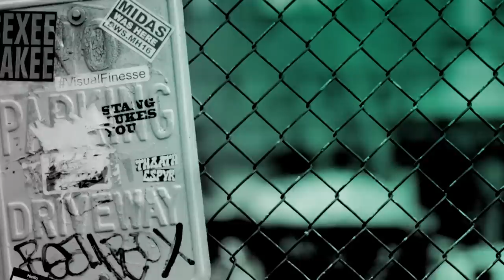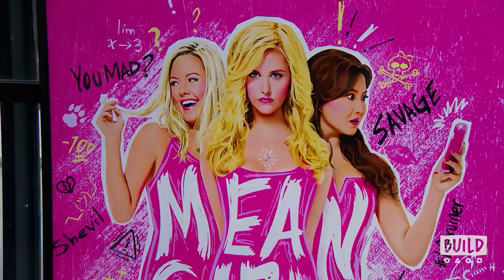Taylor Louderman Chats About "Mean Girls"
Cady Heron may have grown up on an African savanna, but nothing prepared her for the wild and vicious ways of her strange new home: suburban Illinois. How will this naïve newbie rise to the top of the popularity pecking order? By taking on The Plastics, a trio of lionized frenemies led by the charming but ruthless Regina George (Taylor Louderman). But, when Cady devises a plan to end Regina’s reign, she learns the hard way that you can’t cross a Queen Bee without getting stung.